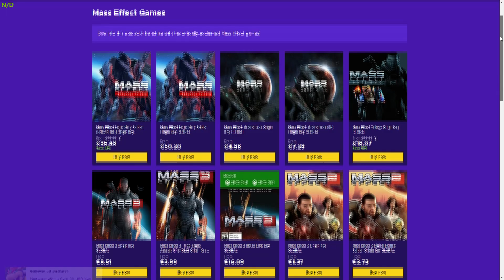Battlefield 2042 ► Il Futuro di Battlefield!!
🔹ENEBA.com - Prezzi scontati per comprare giochi (PS4, Xbox, PC)! Usa il codice DearMax per avere il 3% di sconto su tutto il catalogo (Es: Battlefield e DLC RICARICHE PSN Scontate

Ieri sono successe diverse cose in casa DICE: il General Manager del Brand ha annunciato il suo ritiro. Verrà sostituito dall'ex former studio director at Ubisoft Annecy. A capo del Brand di Battlefield invece finirà Vince Zampella che ha già le idee chiare: Battlefield diventerà un "universo" da cui prendere spunto per la creazione di una "fantastica gamma di esperienze".

🔹 - LA MIA CONFIGURAZIONE: